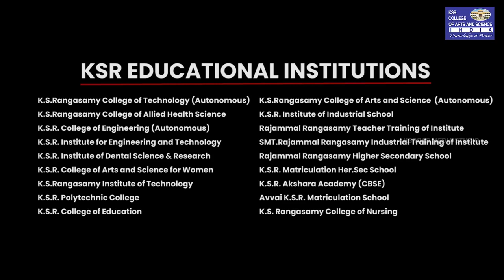K.S.Rangasamy | Documentary | KSRCAS | Media Centre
K.S.Rangasamy College of Arts and Science (Autonomous), Tiruchengode - 637215

Courtesy :
Mr.R.Srinivasan, Chairman, KSREI
Ms.Kavitha Srinivasan, Executive Director, KSREI
Mr.K.S.Sachin, Vice Chairman, KSREI
Dr.K.Thyagarajah, Chief Executive officer, KSREI
Prof.V.Mohan
Director - Administration, KSREI
Dr.V.Radhakrishnan, Principal, KSRCAS

Heads of All Institutions

Direction : Mr.B.Ganesh Prabhu (Assistant Professor & Head, Department of Visual Communication, KSRCAS)
Editing : Mr.S.Keerthivasan (Lab Technician, Department of Visual Communication, KSRCAS)
Technical Support : Mr.N.Poovarasan (Lab Technician, Department of Visual Communication, KSRCAS)
Cinematography : Sri Hariharan, Balachandran ( II B.Sc.Viscom)
Design : Dharanish, Naveen (II B.Sc Viscom)
Voice over: S.R.Ravikumar, B.Ganesh Prabhu
Script: B.Ganesh Prabhu, Mohankumar(Alumni - B.Sc TFD 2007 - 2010, KSRCAS)
Script Asst: Kujaral, Ramya, Haripriya (Tamil Dept Students)
Thanks to : Kalangarai Vilakkam KSR, Vidiyal Tamil Mandram, KSRCE